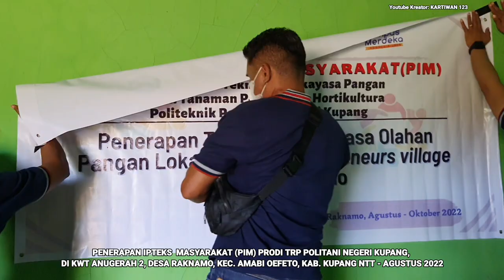PIM PRODI TRP POLITANI NEGERI KUPANG NTT DI KWT ANUGERAH 2 RAKNAMO, AGUSTUS 2022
PIM PRODI TRP POLITANI NEGERI KUPANG DI KWT ANUGERAH 2 RAKNAMO